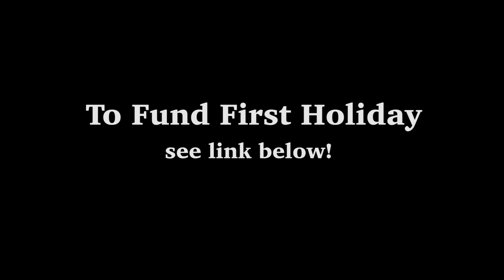First Holiday: Promo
In January 2019, we're gearing up to film First Holiday- a dramedy short film that follows a widow struggling to reestablish normalcy with her friends at the first Thanksgiving since her spouse passed away. For more information and to fund this project,